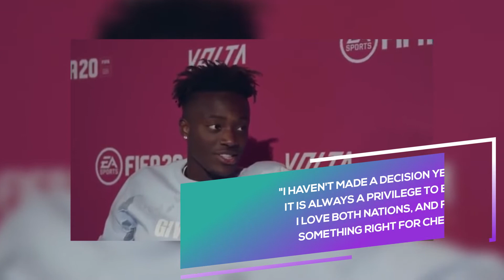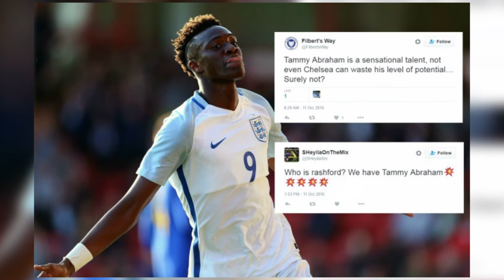How Good is Chelsea's Wonder Kid Tammy Abraham?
Tammy Abraham is the NEXT BIG THING and I am going to prove it to you all in this video. Chelseas’ wonder kid is SURELY living his dream. He is SURELY eyeing on becoming a club legend and I can assure you that he will SURELY become one.
Hey folks! This is GOALSIDE and today we’ll let you all know about ‘HOW GOOD IS CHELSEA’S WONDER KID TAMMY ABRAHAM’

But before we start, I would want you to hit that red subscribes button so that you never miss out on any of our videos.